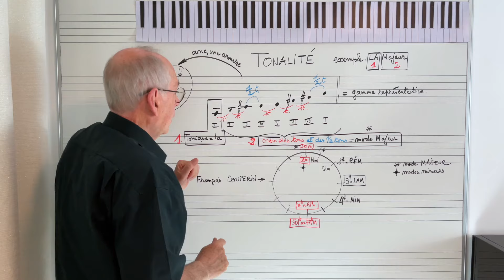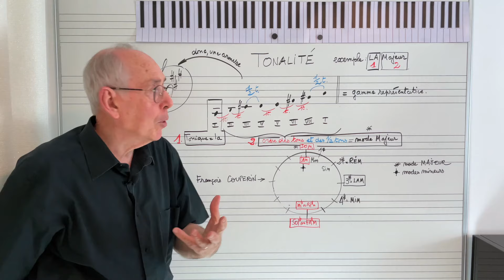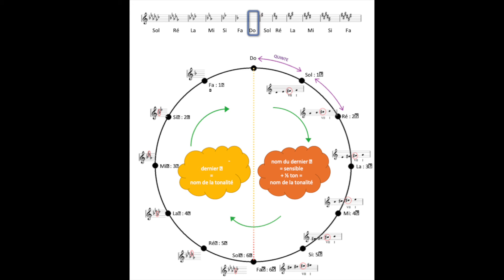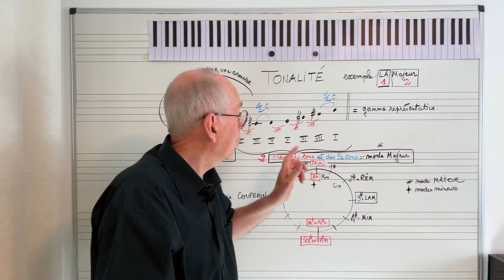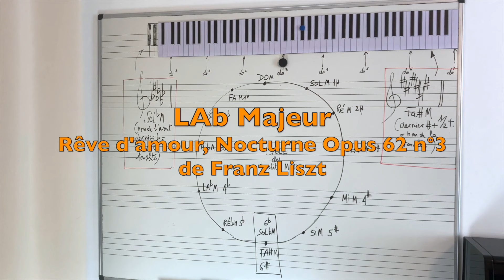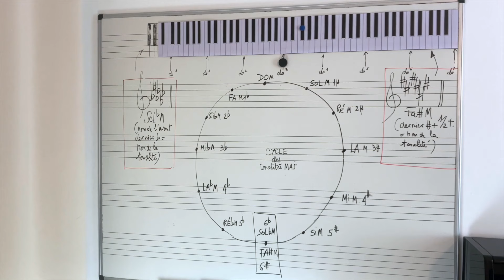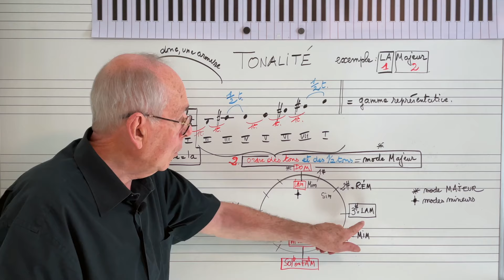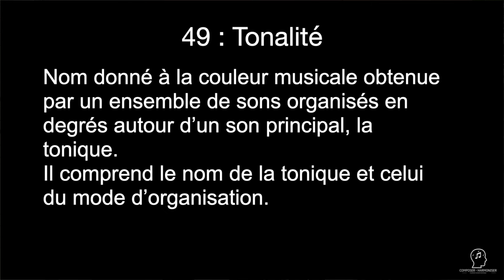Tonalité, 49ème définition de Quésaco l'harmonie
🎼 J’explique et démontre dans cette vidéo pourquoi la tonalité a son importance dans la couleur musicale...

🎓 Je mets à disposition tout ce que j’ai appris au fil de mes 30 ans d’enseignement et de pratique, après des études d’écriture au Conservatoire National Supérieur de Musique et de Danse de Paris (CNSMDP) et des expériences d'enseignement dans plusieurs facultés et au Pôle supérieur de Bordeaux.

 Mon objectif est d'accompagner chaque musicien, qu'il soit débutant ou confirmé, dans la création musicale. En m'adaptant aux besoins spécifiques de chaque élève, je vise à rendre accessible des concepts complexes pour que chacun puisse développer sa propre voix musicale.

 Avec une approche à la fois pédagogique et créative, j'explique les règles harmoniques et contrapuntiques de manière progressive, tout en encourageant l’expression personnelle. Mon parcours me permet d'offrir une compréhension profonde et nuancée de la musique, que je partage aujourd'hui à travers des formations et vidéos conçues pour éveiller et nourrir la passion musicale de chacun.
Serge Lécussant